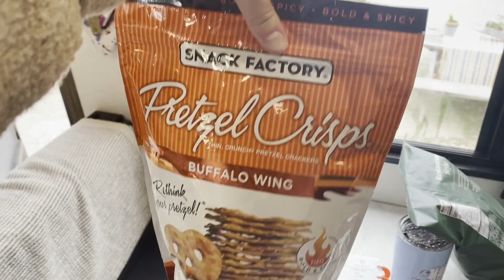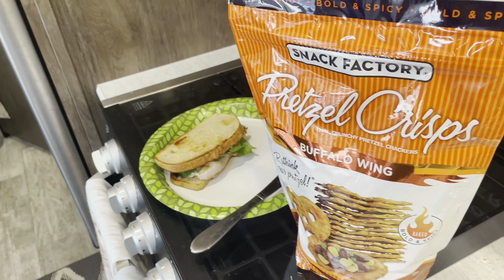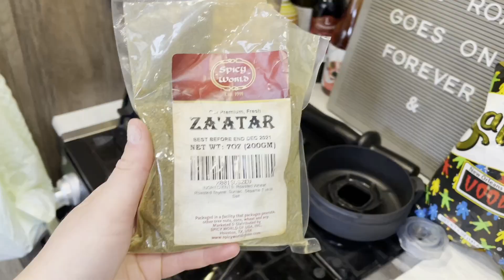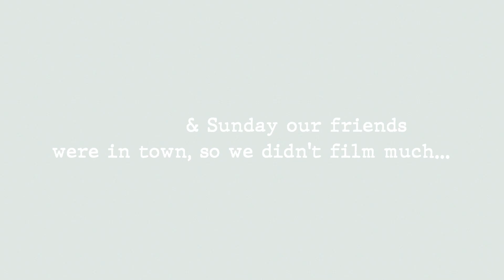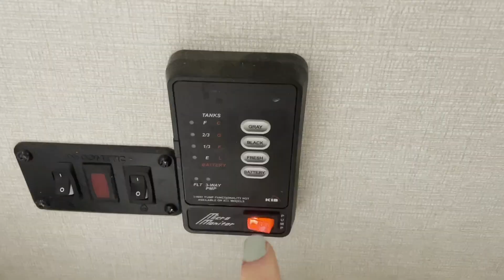A WEEK IN OUR LIVES | TEXAS SNOW STORM 2021 | Living in a Tiny Home in the Winter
Hey y'all! We're sorry this video is up late! Our schedule is to post every Monday, but this week pushed us back a little bit. Check out our experience in this Texas winter storm and how we managed to stay warm in our camper.